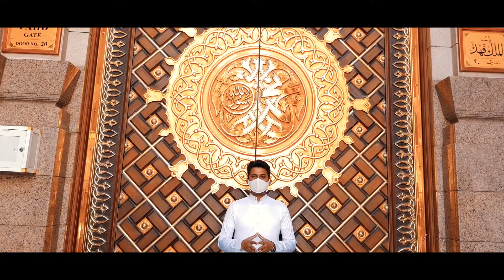12 Rabi Awwal Rawdah Mubarak & Riaz Ul Jannah Ziyarat Masjid Al Nabawi l Madina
On the blessed day of 12 Rabi Awwal I visited Masjid Al Nabawi in Madina & In this video I have shared my complete experience of visiting Rawdah Mubarak & praying in Riaz ul Jannah in COVID-19.

I am on a journey to explore Saudi Arabia and Islam so follow along for some epic stories.